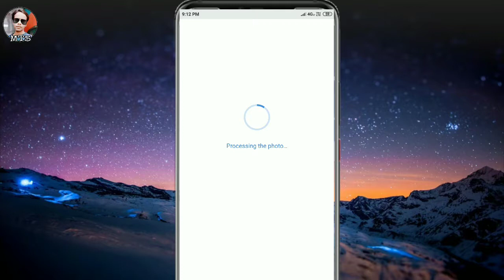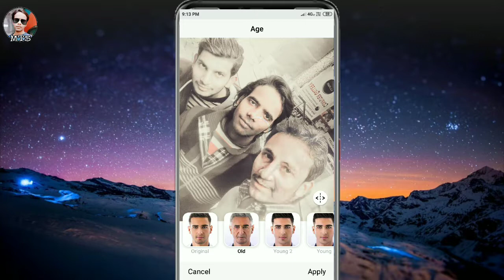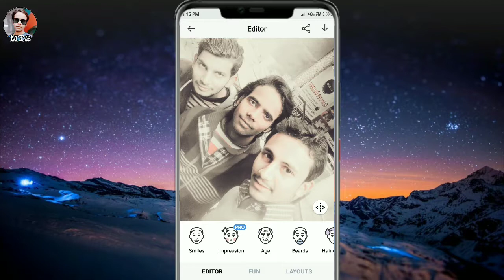FaceApp Face app trending getting viral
Hello friends aaj ki video mein mene faceapp ke bare mein baat ki hain aur iske useful features ke baare mein bataya hai. is app ko aap playstore se bhi download kar sakte hain
           *Mahesh tech solutions* Channel